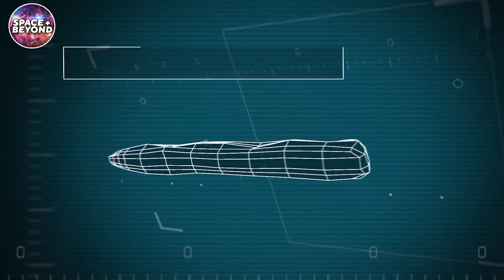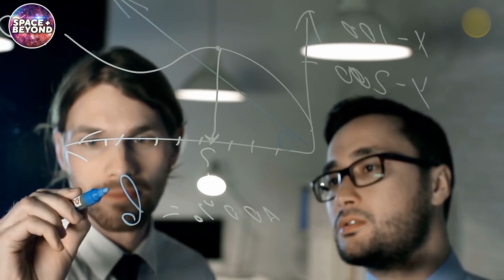Massive Object Detected Entering Our Solar System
As well as updates on the Moon and Mars missions.

Inspired by Space Awesome, Space Rumor, Future Space,  Insane Curiosity, The Space Wind, History of the Universe, Lift-Off, Space Insider, Tech Space,  TheSimplySpace, and The Secrets of The Universe.